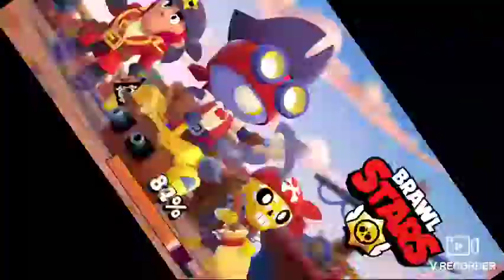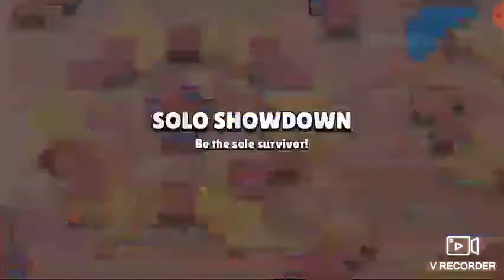Bs but my hamster died